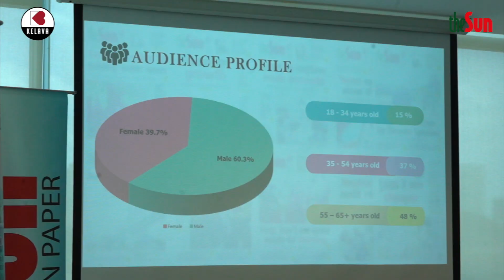TheSun's Media Presentation event at GroupM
TheSun's Media Presentation event at GroupM, powered by Kelava Ice Cream, was a resounding success! theSun showcased game-changing strategies and cutting-edge insights, demonstrating how to elevate brands to new heights. It was an incredible opportunity to see the future of media unfold. 🍦✨